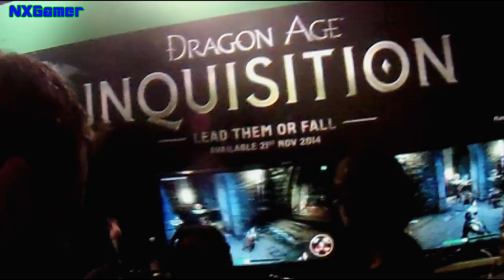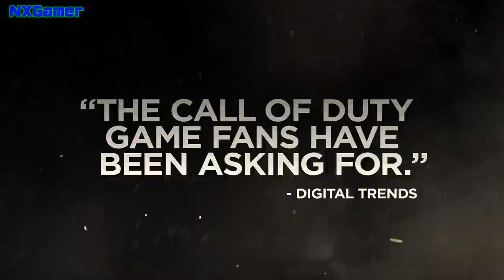EGX 2014 Hands on impressions & Show floor videos